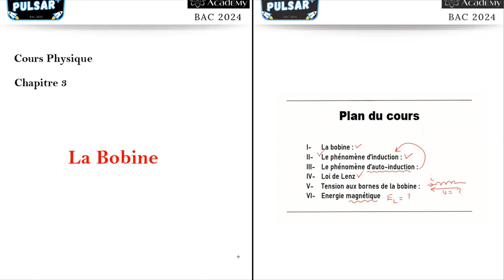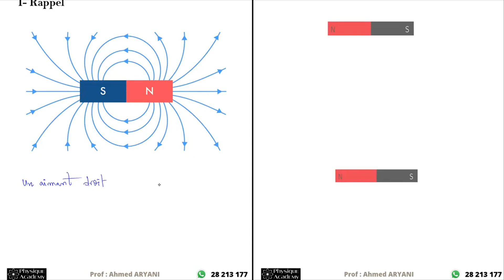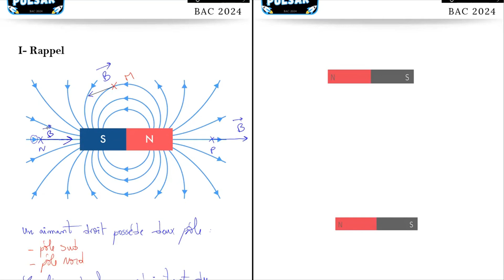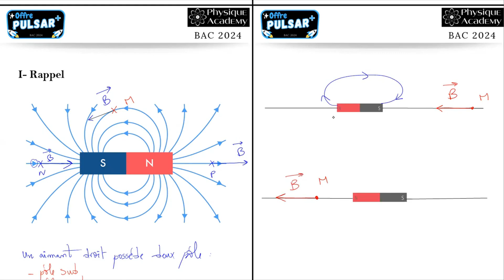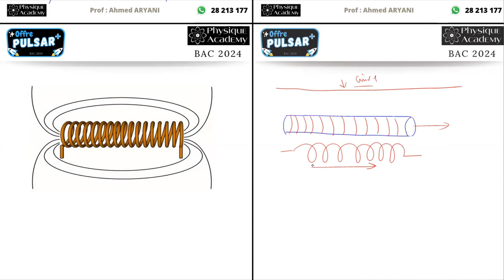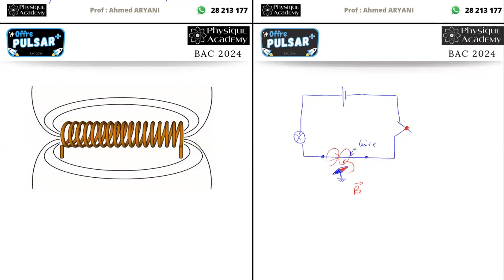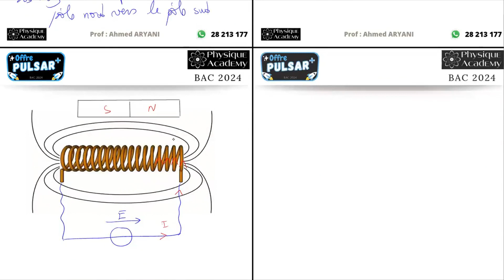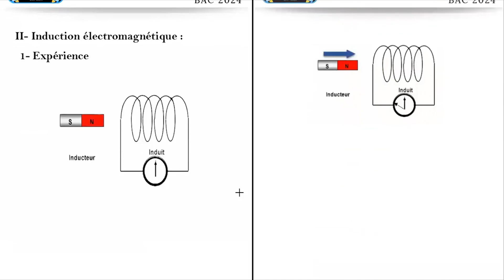Physique👨‍🔬 : La bobine 🔥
كان عجبتك طريقة التفسير و حسيتها مفيدة و تحب دزيد تتعمق أكثر و نخدمو أكثر تمارين و امتحانات , تنجم تشارك معانا في الحصص المباشرة  الخاصة بباكالوريا 2023 اتصل بنا عن طريق ✅✅
صفحة الفيسبوك : ⬇️⬇️

😊.مرحبا جميع استفساراتكم